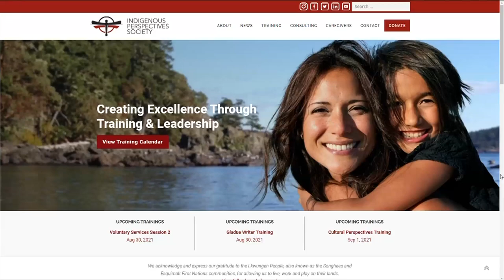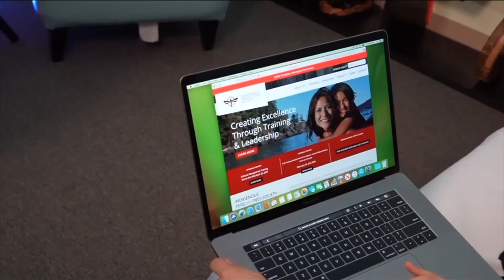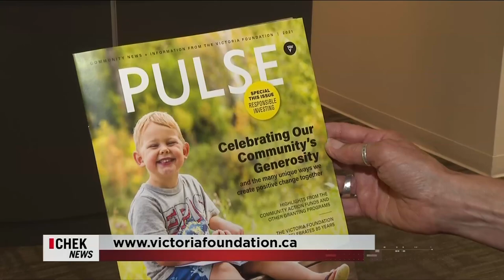Vital People: Community Recovery Program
Your incredible donations to the Victoria Foundation are helping 142 non-profit organizations across Greater Victoria navigate the impacts of the pandemic. Through the Community Recovery Program, we just distributed $3.13 million in grants to different organizations, including Kaleidoscope Theatre for Young People and Indigenous Perspectives Society. These funds will allow them to continue to deliver the programs that make a difference to so many people’s lives in our region while helping them with ongoing recovery from the pandemic.

Learn more about the Victoria Foundation’s Community Recovery Program in a new Vital People from CHEK News and the Victoria Foundation.